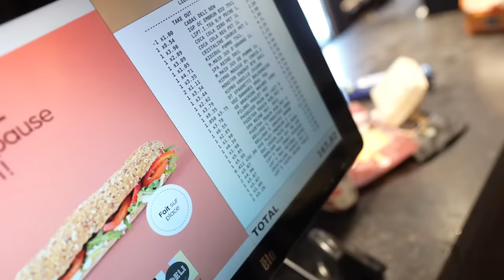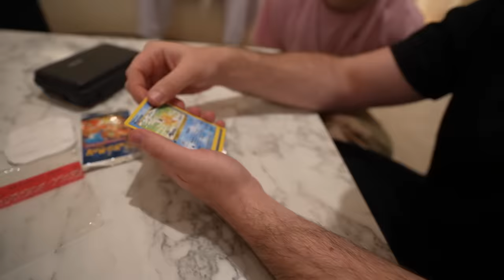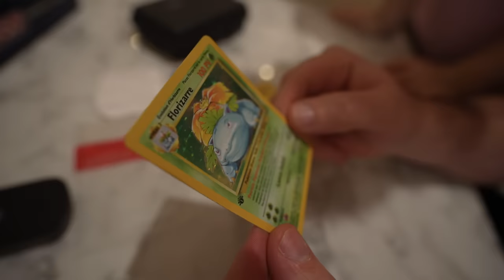Les vacances des Croûtons qui démarrent pas comme prévu... (c'est la catastrophe)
Dessin, animation: Tidiane Fall
Musique principale: Tidiane Fall